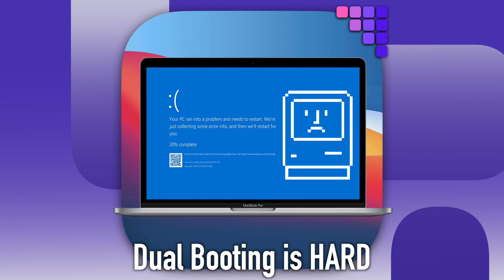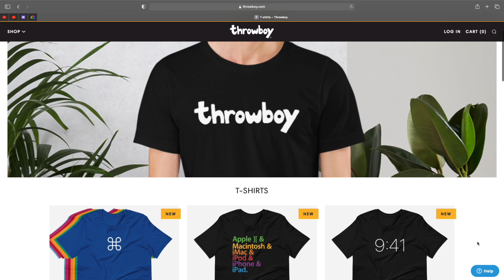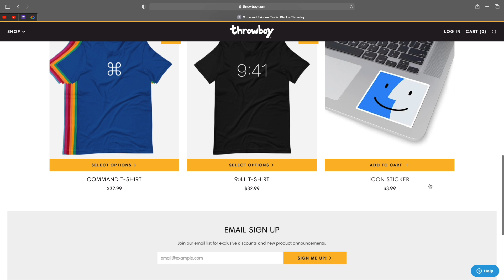Why you will NEVER Boot to Windows on an M1 MacBook with Apple Silicon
0:00 On today's Apple Daily from the iCave
0:50 iCave Answers Update
1:39 New Betas released
3:28 iPhone 11 &12s showing wear on aluminium parts
6:09 Ted Intermission
6:29 Dual Booting Windows on Apple Silicon M1 is HARD
12:01 Throwboy Creator Love

Developer & Public Betas of 14.5 released
of iOS 14.5, iPadOS 14.5, watchOS 7.4 and more. Assuming these could be considered Gold Master or release candidate versions, the timeline fits perfectly with public release at the presumed March 23rd event. This particular release includes facemmask ID with the help of an Apple watch, App Tracking transparency and much more as we’ve discussed.

iPhone 11 & 12 Models showing wear on Aluminium colours

Don’t hold your breath for dual booting Apple Silicon Macs

Booting to other operating systems is WAY harder than making software for Apple Silicon, researchers have found as basically nothing about Apple’s architecture in the new Macs is based on existing standards. Rather, its an evolution of the embedded systems that have been made over the years for iPhones and iPads. I mean, wow. What a revelation that Apple Silicon is closely related to iPhones and iPads.

Even the Boot Picker screen that’s replaced the “choose a boot disk” on Intel models when you hold Option during Boot actually runs as a full screen MacOS App, rather than a part of the boot loader itself.

The article on Apple Insider goes into quite some detail, but the cliff notes version of this story is don’t expect to be dual booting into other operating systems any time soon, as Apple has clearly not designed Apple silicon for that. While Intel Macs were assembled from basically commodity parts that any OEM could buy (except the logic board), Apple Silicon is built from the ground up to be amazing at running MacOS, and that’s what it should be good at. The VAST majority of Mac users has, and always has had zero interest in tinkering, running boot camp or anything else. Of course, as a tech YouTube channel, the audience here will be way more interested in those edge cases. But if you want Windows or Linux on a Mac in future, its probably best to only expect virtualised versions. Just lucky we have plenty of power on tap to do just that.

No plans for iCaveAnswers show today, but a huge one coming tomorrow - keeping the afternoon clear in case we have big news about an event or invitations to break down. Hit me up with any iCave Answers questions in the comments!